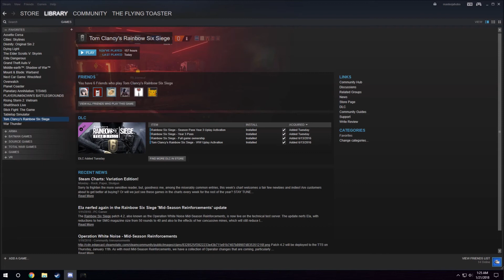Rainbow Bois 2 - Electric Boogaloo